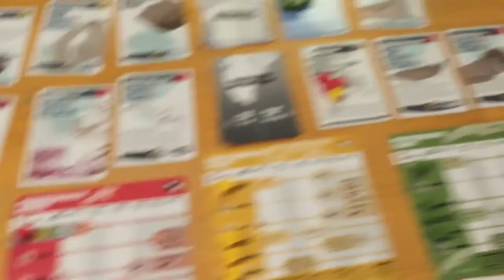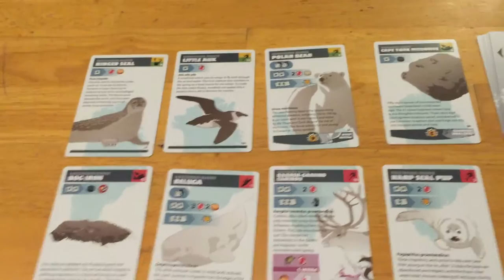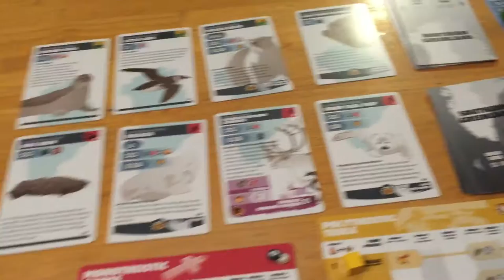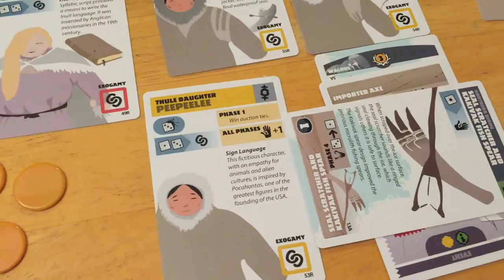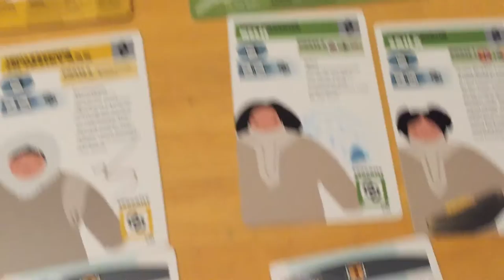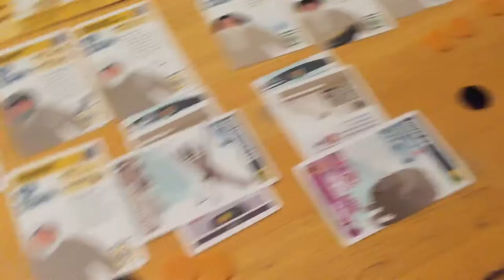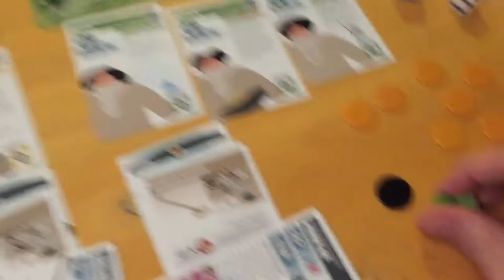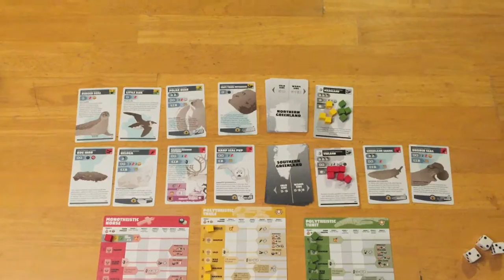Greenland: Turn Seven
(NOTE: small error towards the end- Vinland provides only *one* iron, not two. I fixed this at the start of turn eight.)

More global cooling! More trips to the New World!

Norse look to take a commanding lead with their newfound love of all things Markland and iron related, while the Thule and Tunit attempt to make due with a homeland ravaged by cold weather.  The time for trophy hunting is soon approaching and the Thule and Tunit have to wonder if they have any chance of outscoring the now monotheistic Norse.